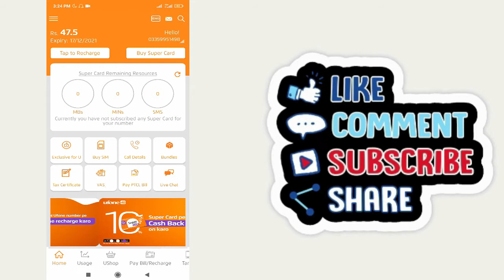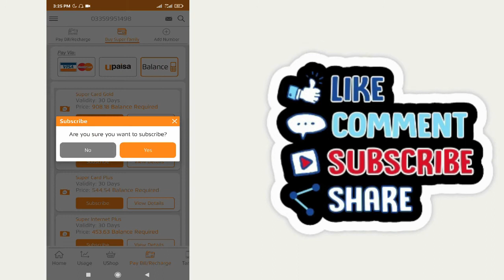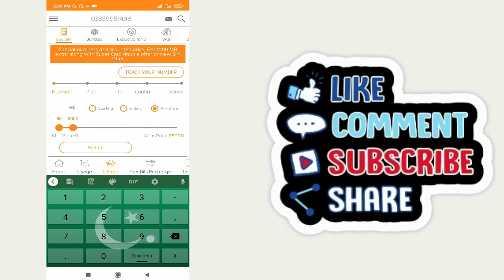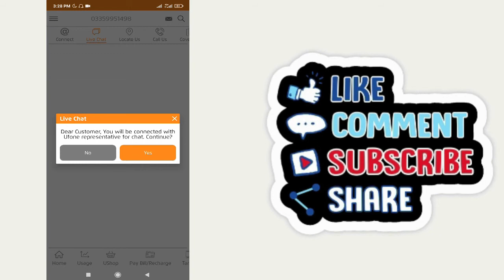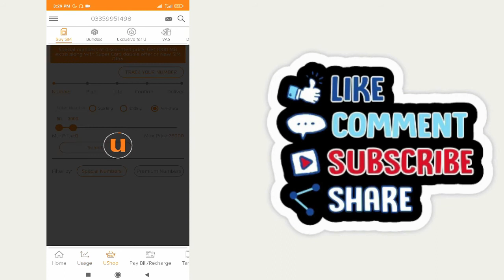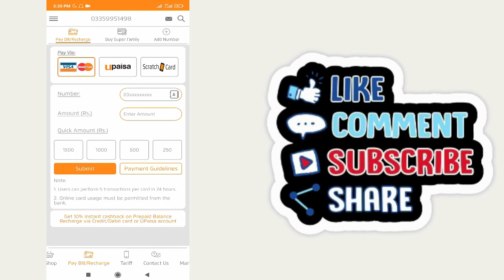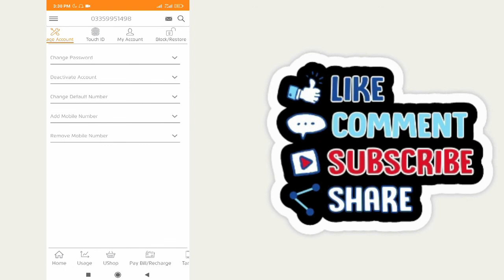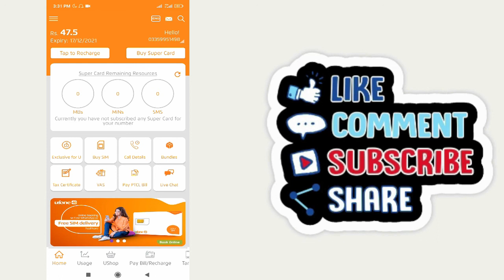My Ufone App | My Ufone App Review | How to use My Ufone App | My Ufone App kaise use kare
How to use My Ufone App.My Ufone App ko kaise use karte hain aj ki as video mai bataya hai.